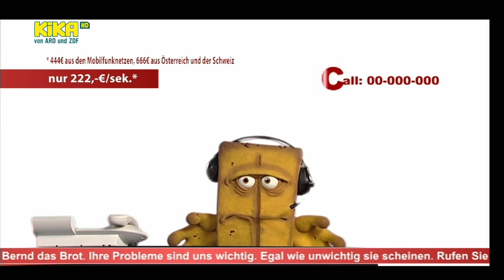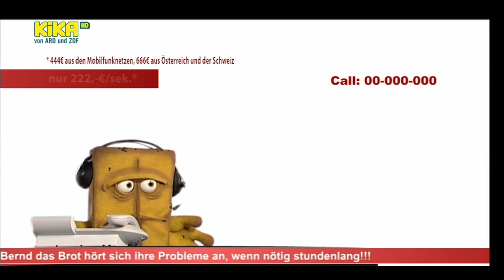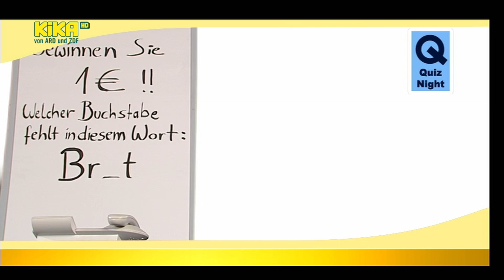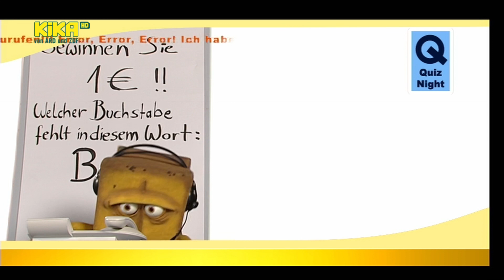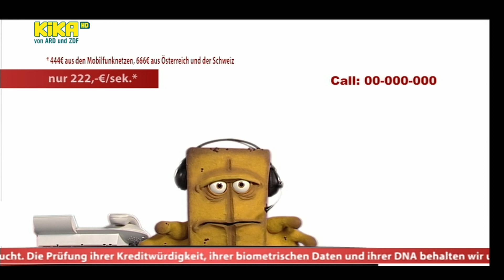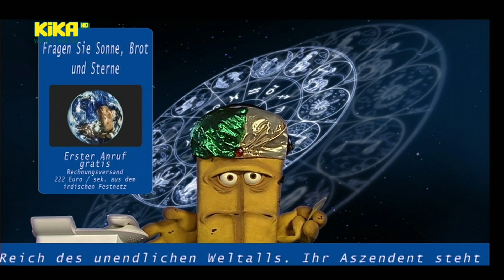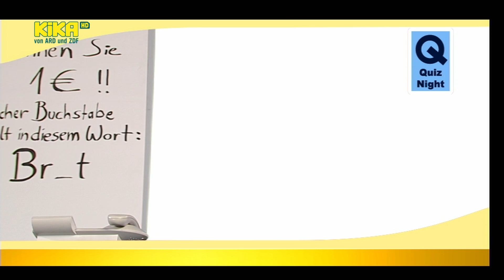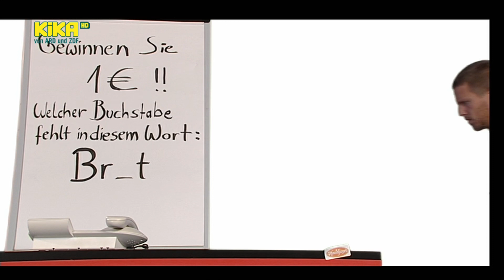KiKA | Přestávka ve vysílání | Full HD